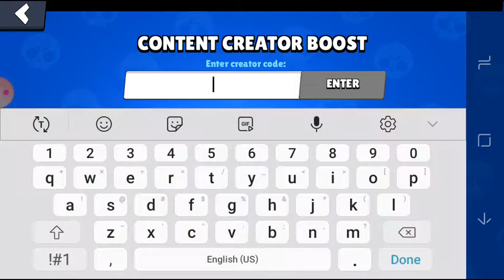Trophy Pushing with Tara